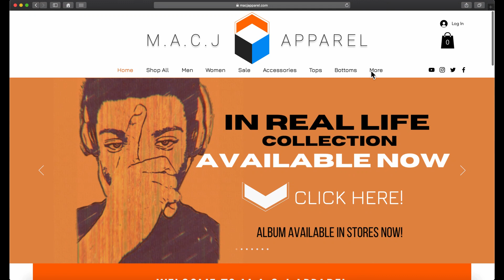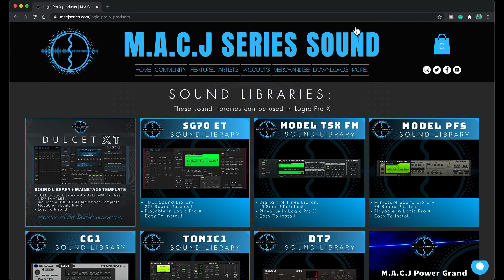NO MORE INSTRUMENTALS! | MVlog #9 | M.A.C.J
I don't plan on uploading any more music instrumentals to my channel. Here's why...

If you’re a music producer constantly looking for IMPACTFUL sound libraries?

Need service? See what M.A.C.J Productions has to offer.